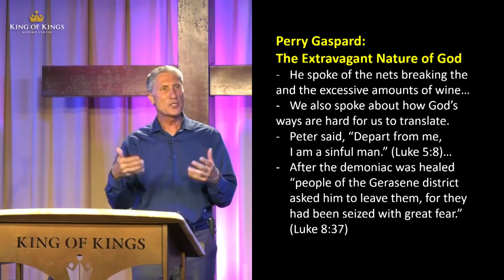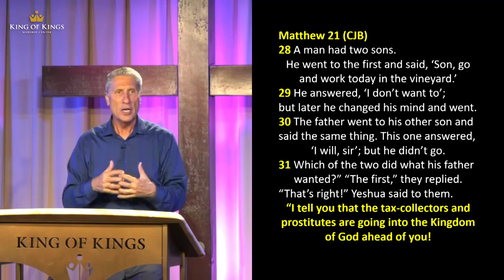Peter Roselle: Jesus Pulls Us Higher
Pastor Peter speaks from Matthew 21:28-31, where Jesus told the Pharisees the parable of the disobedient son. Jesus concluded by telling the Pharisees, “tax collectors and prostitutes are going into the  Kingdom of God ahead of you.” That should be a wake-up call for all of us today about the toxic effects of religious pride. The Pharisees were leaning on their own understanding, proud of their superior intellect and elevating themselves above the common person Jesus sought to save. Jesus beautifully modeled a life fully surrendered and yielded to the Lord. Each day we can ask Him to take us higher into His presence. Not matter how long we’ve served Him, there will always be another level higher he can take us. He disarms the power of our carnal instincts that try to lead us into sin and the  remnants of our human nature that tempt us to walk in pride.

Similar to Peter in the boat saying, “Lord
depart from me I'm a sinful man,” was the
people when they came across the lake
after the storm and they met the
demoniac, remember?
Jesus cast out the Legion of demons that
were in him and suddenly the man was in his right mind.
When the people of the region saw him healed
they asked Jesus to leave.
Why would they do that?
Shouldn't they have emptied out
the psych ward and said, “Look if you
could do it for that guy then all these
other people can be healed too,” right?
But they couldn't grasp what was happening,
it was too big of a shift.
Instead, they told him to leave because
their pigs were dead. Selah
Sometimes we want to hold on to our pigs.
Luke 8:37 says, “people of the Gerasene district
Asked him to leave them, for they had been
seized with great fear.” It was too
unusual, it was too out of the ordinary.
What I'm saying is, we're praying for God to move among us,
but sometimes Jesus would tell a story that
was difficult to understand so they would mentally check out.
Later and they would say, “Can you explain to us what the parable means?”
In the parable of the sower, Jesus warned of the
deceitfulness of riches.
Here in America we live in first-world country, we’re prosperous
and we can easily fall victim to the deceitfulness of riches.
When Trisha and I were in
Mozambique, that was not one of their problems.
They were very, very poor, just wondering about
They were not caught up than the deceitfulness of riches.
They had a different battle that they were facing.
We have to recognize our regional territorial spirits
Our comfort can almost be our biggest enemy when it comes to
staying hungry for God.
So, Jesus told this parable to the
Pharisees Matthew 21:28-31,
“Yeshua said to him I tell you that the
tax collectors and prostitutes are going
into the kingdom of God ahead of you.”
The Pharisees may have said, “Come again Jesus?
We're the Pharisees! We like our pigs!”
They we're leaning on their own understanding.
They knew the Scriptures better than everyone else, but they were arrogant.
These prostitutes and tax collectors were
getting into the kingdom ahead of the Pharisees.
Their intellect had become idol.
Another risk of our culture is that we're not humbled by the
Word of God. We look at it and read it
and think we know what it all means, that
there's nothing more for me to know.
But “to you it has been given to know the
mystery of the kingdom of God.” (Mark 4:11)
In Psalms 19:7 it says,
“The testimony of the Lord is sure, making wise the simple.”
You don't need to be informed in all the
details to make good decisions.
Our education must be subservient to
the will of God.
There is a stronghold here in the New York Region
of this intellectual version of Christianity that is trying to normalize sin.
In this picture you see Jesus reaching down to lift us higher.
The Apostle Paul who, before his conversion, served
under Gamaliel, had all the head knowledge.
But Jesus said, “I want to take you up to another level now.
I'm going to give you a different lens to look at the Word through.”
Every one of us here should say, “Yes,